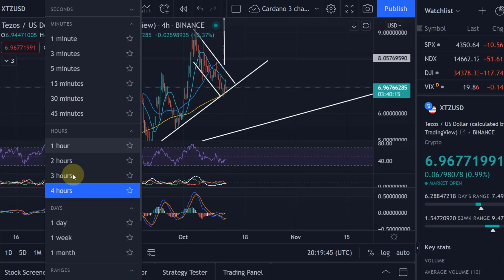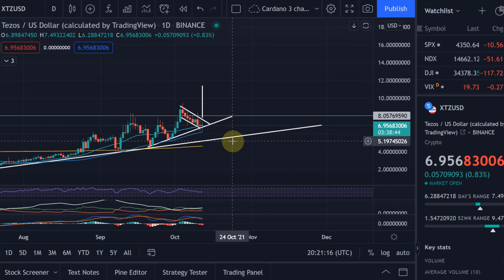XTZ Tezos Crypto Price News Today - Technical Analysis Update, This is Happening Now!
XTZ Tezos Crypto Price News Today - Technical Analysis Update, This is Happening Now! Cryptocurrency! In this video I talk about a technical analysis of the XTZ Tezos price and I talk about some important price moves that are happening right now!  XTZ Tezos Price Prediction!